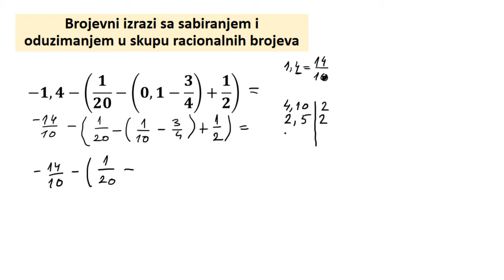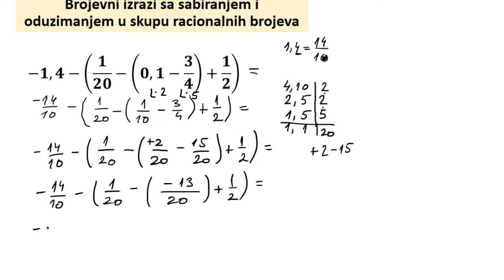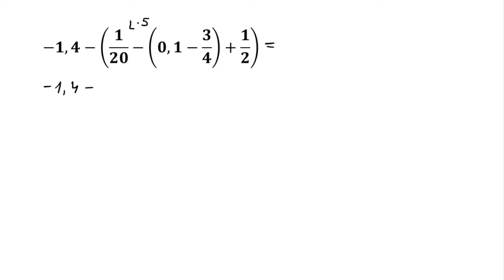Brojevni izrazi sa sabiranjem i oduzimanjem u skupu racionalnih brojeva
Brojevni izrazi sa sabiranjem i oduzimanjem u skupu racionalnih brojeva. Matematika za 6 razred.